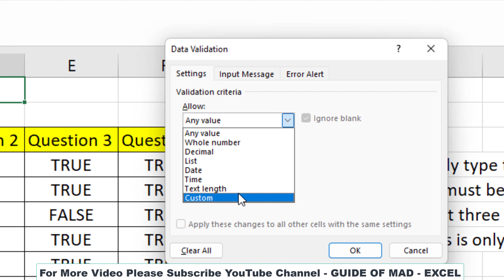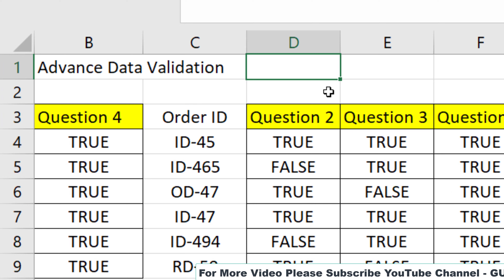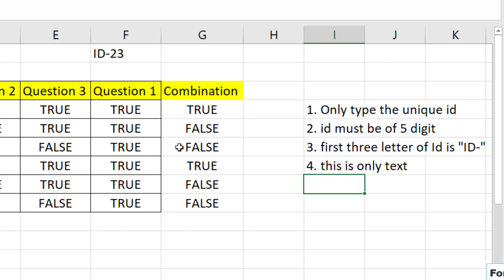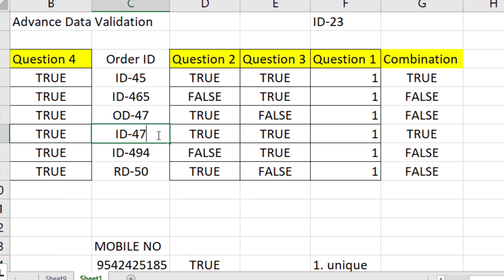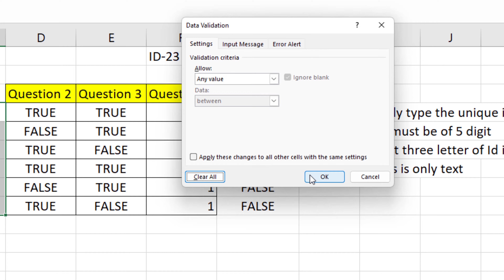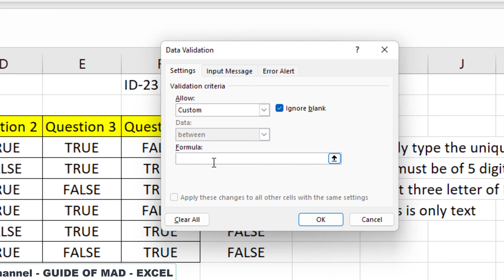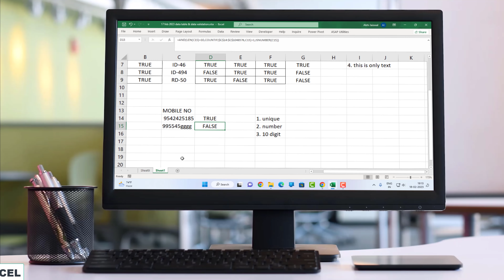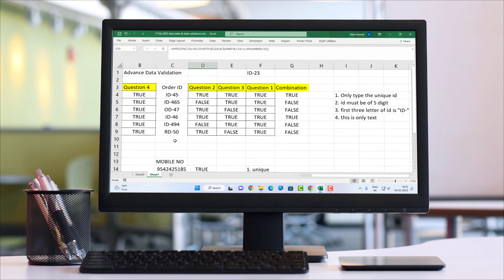Advance Data Validation | Data Validation in Excel | Excel Tutorial | In Hindi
In this video we are going to show you the content related to data validation topic
using the custom option in data validation through this option apply the multiple condition that restrict your data.

How To Data Validation in Excel,
Data Validation in MS Excel,
advance data validation in excel,
multiple condition data validation option

#17 Pivot Table Basic to Adv. in excel | What is Pivot Table in Excel Learn in Hindi